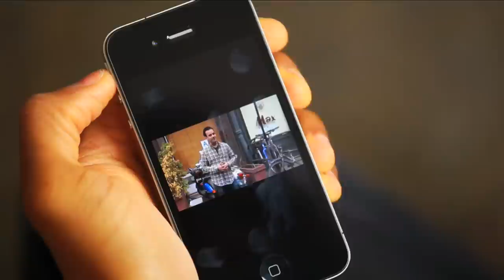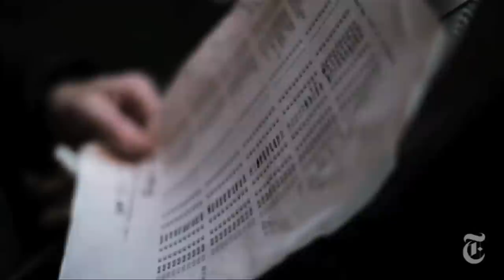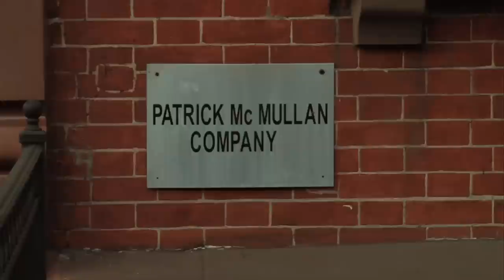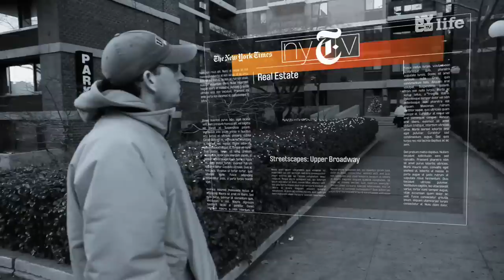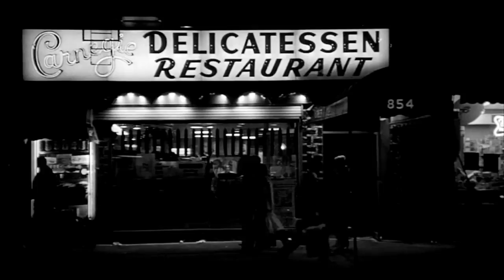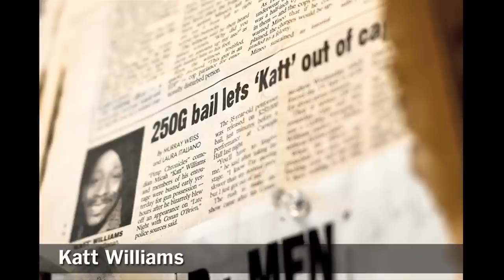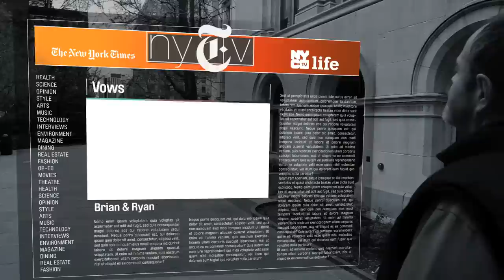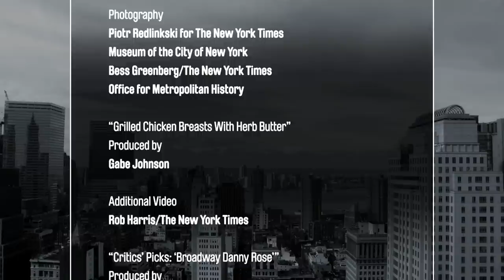NYTV - Episode 6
This week from NY Times TV, go behind the lens with society photographer Patrick McMullan; Christopher Gray looks at architectural chaos on Broadway; reporter Frank Bruni takes on urban grilling; and a Metro reporter follows a police scanner for a night, these stories and more from the New York Times.